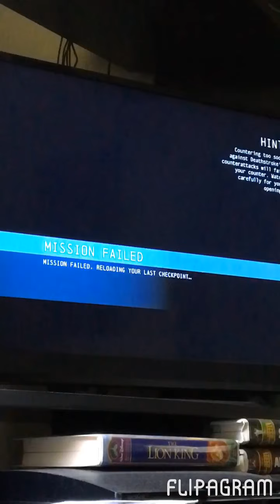Batman Arkham Shinanigangs